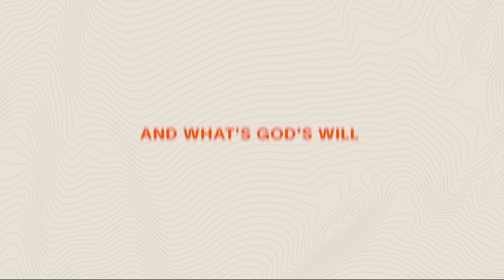The Miracle Healing Herb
Can an herb have magical powers?

Well, no. But gyneostemma has such powerful effects on our bodies that it may as well be magic.

On today's episode of the Health Quest podcast, Dr. Sal is talking about this miracle herb and the many benefits it offers.

Gynostemma is an herb that has long been used in Southeast Asia for its medicinal properties. Rich in antioxidants, it has been shown to improve resistance to DNA damage, support heart health, and provide cardiovascular support. It contributes to overall well-being by reducing anxiety and stress, and it can also help in metabolic disorders such as type 2 diabetes and obesity.

This powerful herb works through two key mechanisms, AMPK and PTP1b, which play roles in regulating glucose, fat, and energy metabolism in the body. When combined with a healthy diet, exercise, and lifestyle changes, this herb has the potential to positively impact your health and well-being.

Key takeaways:

1. Gyneostemma pentaphyllum, an herb used in folk medicine, has shown to contain valuable constituents similar to ginseng and rich in antioxidants. It is known to contribute to heart health, improve resistance to DNA damage, and provide cardiovascular support.

2. Gyneostemma works to improve metabolic disorders such as obesity and type 2 diabetes through two main mechanisms - AMPK (AMP Kinase) and PTP1B (protein Tyronase phosphatase 1b). These mechanisms help in increasing energy expenditure, improving insulin sensitivity, and enhancing glucose tolerance.

3. Dr. Sal emphasizes the importance of making dietary changes, including restricted calorie intake, elimination of refined sugars and carbohydrates, and implementing exercise, in combination with the use of gyneostemma for improved health outcomes.

4. Dr. Sal shares his personal recommendation of taking 500 milligrams of gyneostemma extract per day by adding it to his daily coffee intake. The studies showed that individuals who were obese and had type 2 diabetes benefited from taking 3 to 6 grams (3000 to 6000 milligrams) of gyneostemma per day.

5. The episode underscores the importance of healthy dietary habits, including lean proteins, healthy fats, high fiber carbohydrates from vegetables and low glycemic fruits, in conjunction with the use of gyneostemma to improve fat metabolism, insulin sensitivity, and overall health.

Timestamps:

00:00 AMPK enzyme regulates metabolism by improving glucose uptake.

05:44 Saponins activate fat burning, improve insulin pathway.

08:53 Activating enzyme PTP1B prevents sugar absorption.

12:34 Limit refined carbs, sugars, and watch intake.

14:36 "Coconut oil, high-fiber carbs, healthy fats."